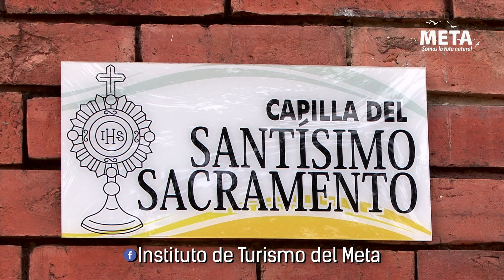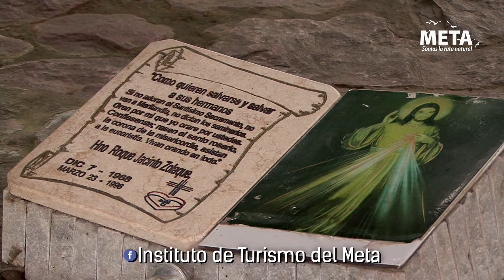Restrepo, capital salinera del Meta